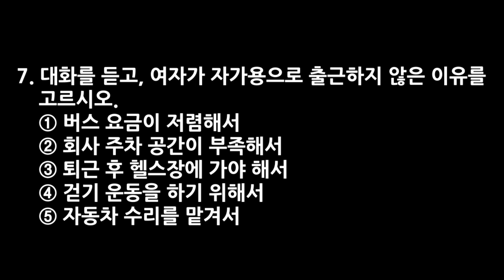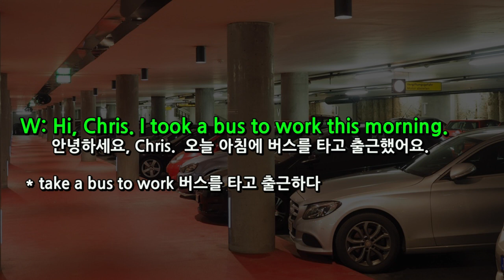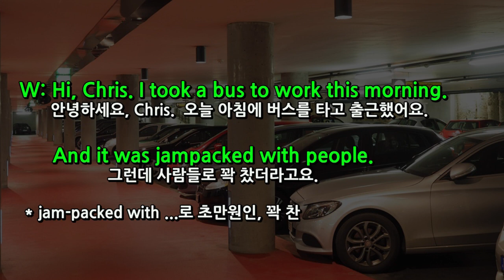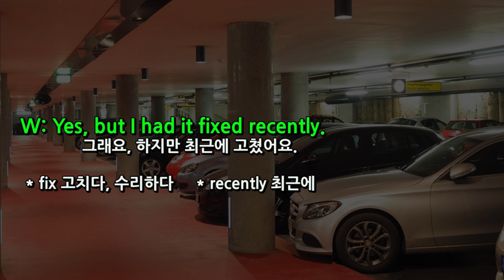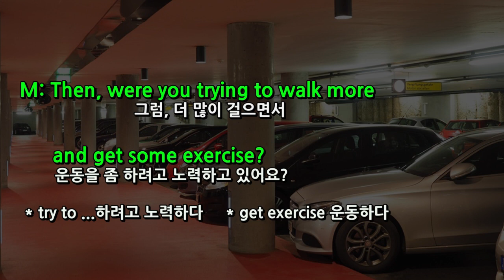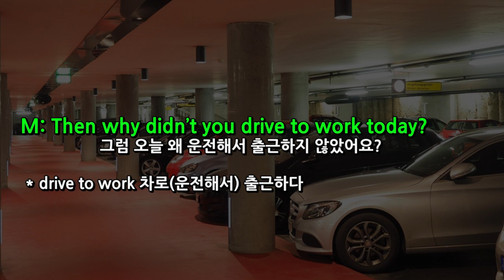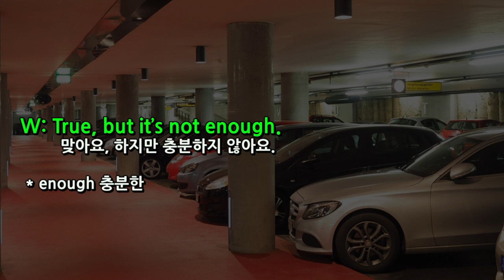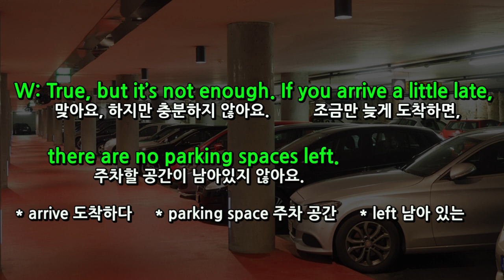#42 고3 영어듣기 마스터